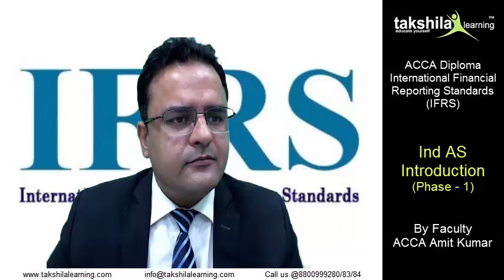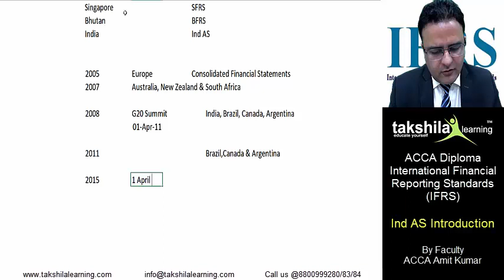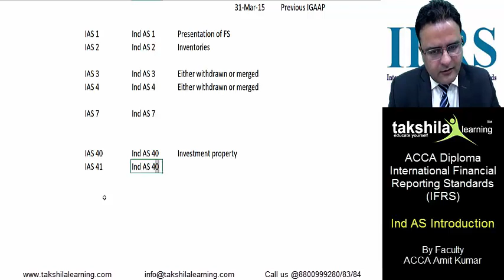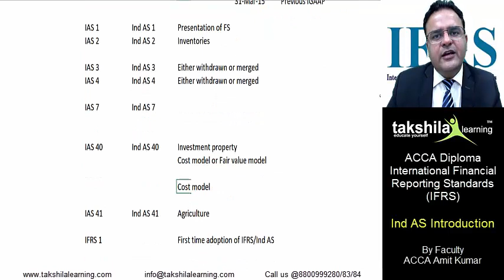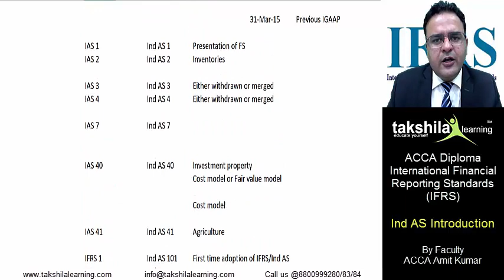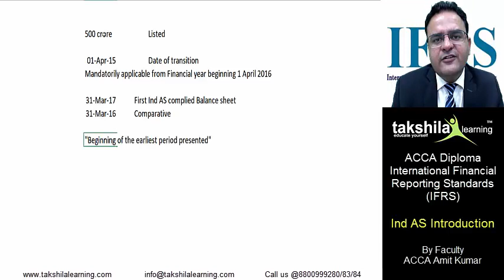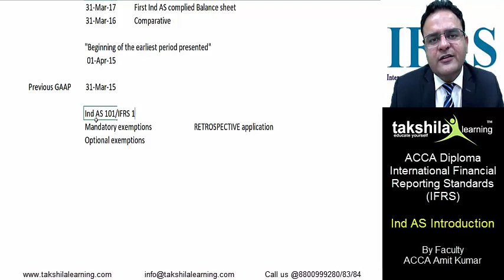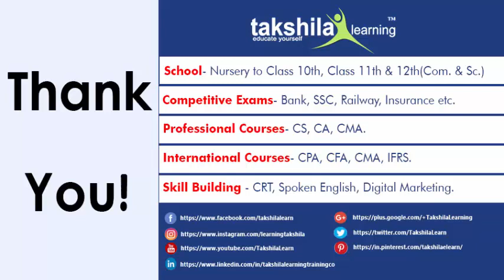INDIAN ACCOUNTING STANDARDS – Enactment of Indian accounting standard IND AS ( Phase 1) DipIFR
Enactment of IND AS (IFRS)
Ind AS stands for Indian Accounting Standard is the Accounting standard adopted by companies in India and issued under the supervision of Accounting Standards Board (ASB) which are converged standards for IFRS (International Financial Reporting Standards).
In this video we  discussed about what IND AS is all about, the difference between IND AS and IFRS, and also about the present IND AS that are applicable today.
IFRS defines previous GAAP as the basis of accounting that a first-time adopter used immediately before adopting IFRS whereas Ind AS 101 defines previous GAAP as the basis of accounting that a first-time adopter used immediately before adopting Ind ASs for its reporting requirements in India.
ENJOY LEARNING!!

Special Thanks
 Recording Center - Takshila Learning
 Faculty - Amit Kumar
Topic: Enactment of IND AS Phase 1 IFRS
 Video Length: 25:00

#2 Diploma in IFRS (Last Year Question paper Dec 2018 Q1 Part 2) by ACCA Amit Kumar IFRS

Important Tags -
INDIAN ACCOUNTING STANDARDS,
 IND AS, IND AS BASIC,
 IND AS APPLICABILITY,
IND AS UGC NET COMMERCE,
 UGC NET COMMERCE,
 ACCOUNTING STANDARDS,
indian accounting standards
indian accounting standards 2019
indian accounting standards summary pdf
indian accounting standards and ifrs
indian accounting standards 2
indian accounting standards applicability
 indian accounting standards in hindi
accounting standards in english
Indian Accounting Standards and GAAP
Takshila Learning
Takshila learning online classes
takshila learning DipIFR video lectures
ACCA Amit Kumar
DipIFR
International Fianancial Reporting Standards
Ind As Phase 1